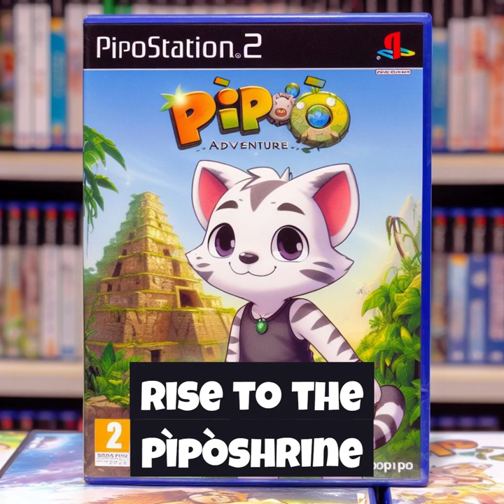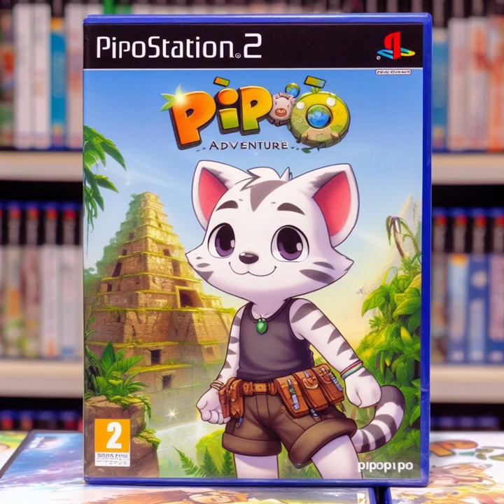Pìpò Adventure - Full OST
Pìpò Adventure is a fictional videogame about a little white tiger whose only wish is to leave his hometown and explore everything the world has to offer.

Shortly after completing his studies, Pìpò starts working for Dr. Rogers, an old marine biologist, in hope that he may accompany him during an expedition. Together they will travel to a mysterious, still untouched island and discover its uncanny, forsaken secrets.
Clumsy, naive and inexperienced, the small feline will have to face many obstacles in order to survive the hostile environment, but his determination and courage will assist him in his journey to unveil the island's forsaken mystery.

Each original track in this playlist features a small description narrating Pìpò's story: will our unlikely hero survive the adventure? What fearsome opponents will he face? Will he at the very least get paid?

[Track List]

00:00 Pìpòtheme - Striped Hurricane
03:40 Pìpòprologue - Adventure Calls!
06:46 Stage 1 - Sun, Beach, Pìpò
08:54 Stage 2 - Pìpò And Bad Ideas
10:54 Stage 3 - Crystals Galore! (And Pìpò)
12:29 VS - Ruby Chameleon
15:30 Stage 4 - The Pìpò Of The Jungle
17:59 Stage 5 - Down The Pìpòriver
18:51 Stage 6 - Pìpòwonderful Lake
20:43 VS - Magic Carp
22:41 Stage 7 - Mossy Tunnel, Humid Pìpò
25:14 Stage 8 - Underground Pìpò
27:22 Stage 9 - No Pìpò Out
29:56 VS - Ziggurat Guardian
32:27 Stage 10 - ...An Ancient Pìpòziggurat!
34:21 Stage 11 - Another Pìpò Bites The Dust
35:49 Stage 12 - The Pìpònaos
38:21 Rise To The Pìpòshrine
39:45 Stage 13 - Run, Pìpò! RUN!!
41:39 Pìpò And The Floating Island
42:52 VS - Rainbow Dragon
45:24 Stage 14 - Swamps And Pìpò
47:06 Stage 15 - Mushroom Marsh Pìpò Style
49:18 Stage 16 - Pìpòing In The Bioluminescent Chasm
51:38 VS - Mana Snail
54:06 Stage 17 - The Pìpòclimb
56:12 VS - Stalker
57:50 Pìpòrevelations
01:00:05 Pípóswag
01:01:21 just a pipo
01:04:53 Pìpòcredits